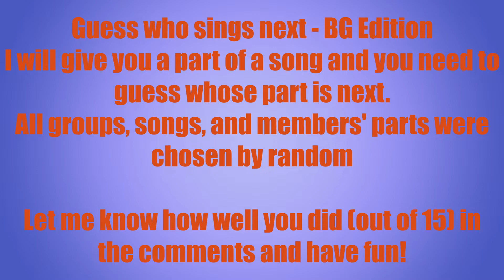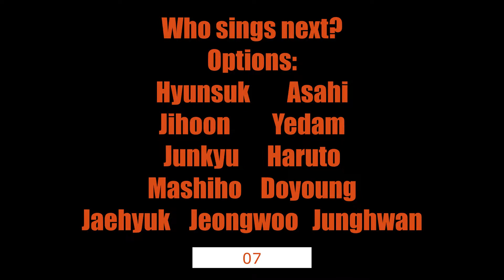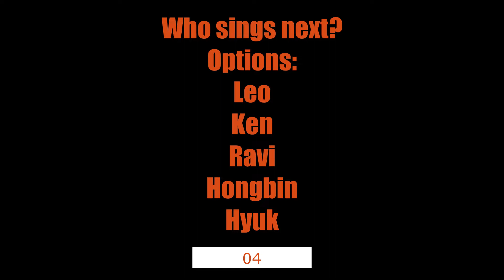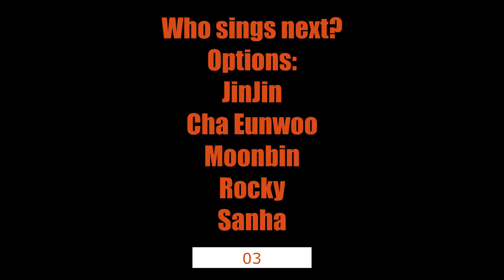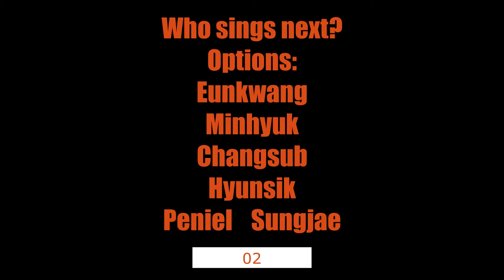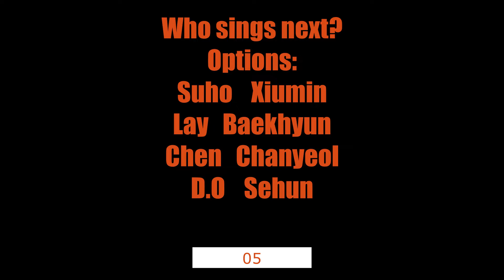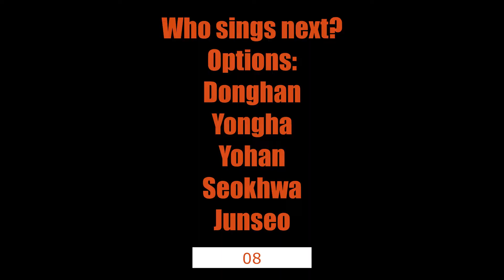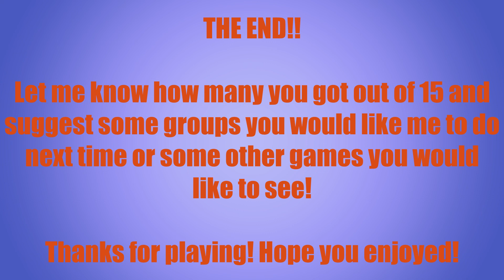[HARD] Guess Who Sings Next (Boy Group Edition | Underrated Groups Included) | KPOP Game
Guess Who Sings Next | BG Edition

Everything was chosen randomly with a wheel or random chooser, both the groups, songs, and members.

What score did you get and did you find this hard or easy or in between?

Intro/Outro Song: ciipher Blind/instrumental